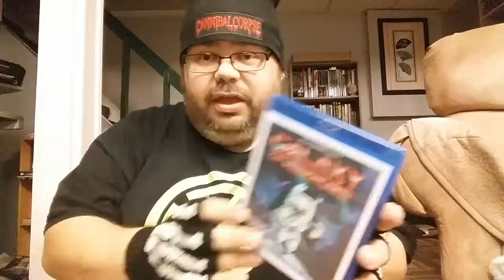Galaxy Of Horrors Review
Trailer